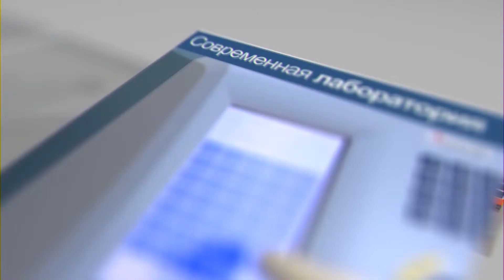Что самое главное в профилактической работе хирургов?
В программе «20 вопросов доктору» гостем передачи стал главный врач клиники «Генезис», врач-хирург Ищенко Александр Владимирович. Обсуждались вопросы хирургии, были подняты вопросы по современным методам лечения желчнокаменной болезни, как избежать осложнений в послеоперационный период, вопросы анестезиологии, и главный вопрос что лучшая операция - это избежать ее.